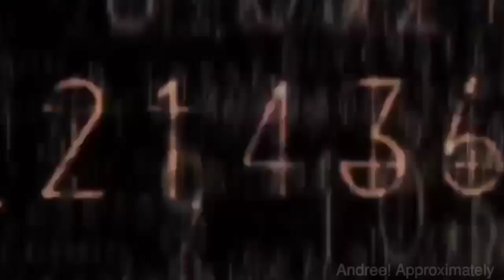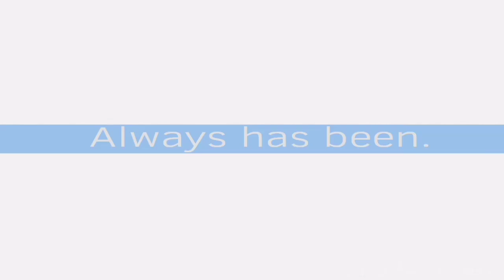SWORD ART ONLINE: ALICIZATION - WAR OF UNDERWORLD PART 2 OPENING | PAINT VERSION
Kadokawa = whore